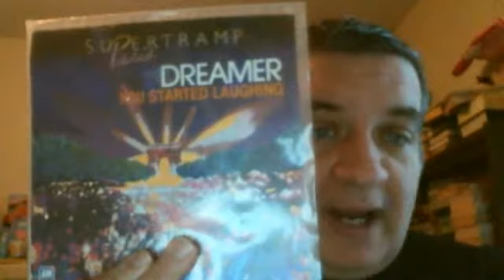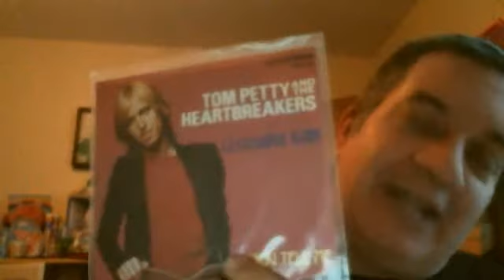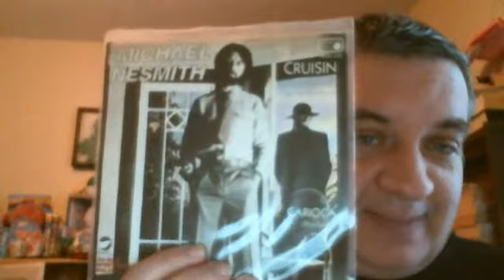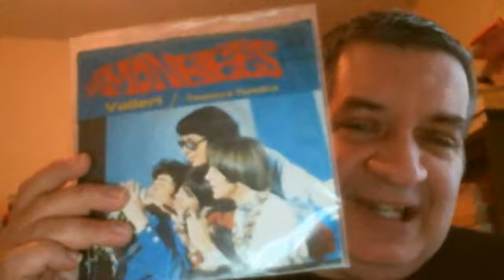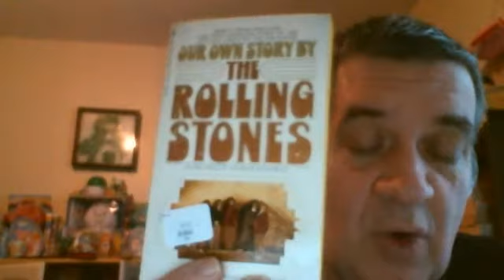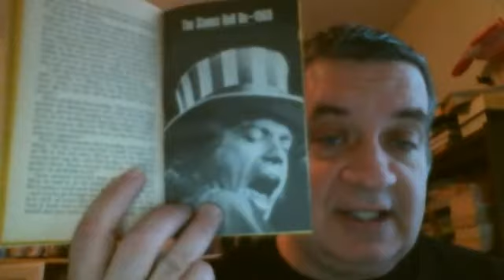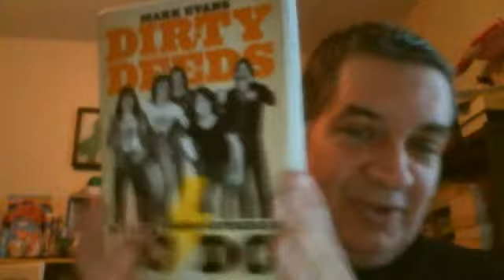Psyko's Platters:Episode 88:German 45's,Pebbles and other cartoon goodness